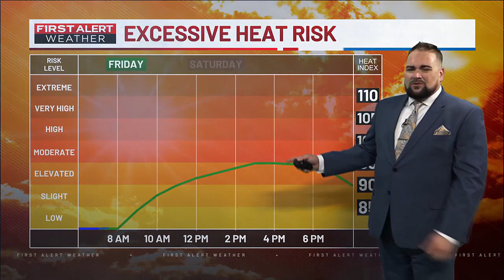6/21/24 - AM First Alert Forecast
6/21/24 - AM First Alert Forecast